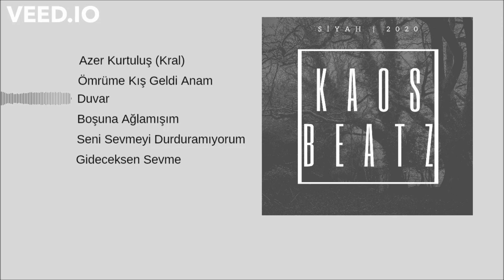Duvar (Canın Sağolsun) - Prod. By KaosBeatz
➥ Videoların Kopyalanması ve İsim Geçmeden Kullanılması Yasaktır.

seni sevdiğim kadar,
duvarı sevseydim,
çiçek açardı,
sen bi yaprak bile vermedin,
kalbin duvardan bile katıymış,
canın sağolsun,
arabesk rap beat 2016,
arabesk rap beat fon müzikleri,
arabesk rap beat 2015,
arabesk rap beat 2013,
arabesk rap beatleri,
arabesk rap beat duygusal,
arabesk rap beat 2016 yeni,
arabesk rap beat 2014,
arabesk rap beat,
arabesk rap beat 2020,
arabesk rap beat,
arabesk rap beat damar,
arabesk rap beat asi styla,
BEAT NASIL YAPILIR YENİ 2017777
SÜPER BEAT İNDİR
YENİ BEAT İNDİR
GÜZEL BEATLAR
DAMAR BEAT
DAMAR FON
DUYGUSAL FON
SENDEDİNLE FON
HERKESDİNLESİN FON
HERKESDİNLESİN BEAT
ARABESK BEAT FREE
YENİ BEAT İNDİR
GÜZEL BEAT İNDİR
DUYGUSAL ARABESK BEAT DİNLE
ARABESK VE DAMAR BEAT FREE
ARABESK BEAT FREE
2016 BEATLAR
ÇOK DUYGUSAL BEAT İNDİR
HÜZÜNLÜ BEAT İNDİR
SÜPER BEAT
YENİ FREE BEAT
FL STUDİO İLE BEAT YAPIMI
NASIL BEAT YAPILIR???
DUYGUSAL BEAT YAPIMI
BEAT BY
Melankolik Beat 2017
Fl studio Beat
Beat 2011, 2012, 2013, 2014, 2015, 2016, 2017, 2018, 2019, 2020,